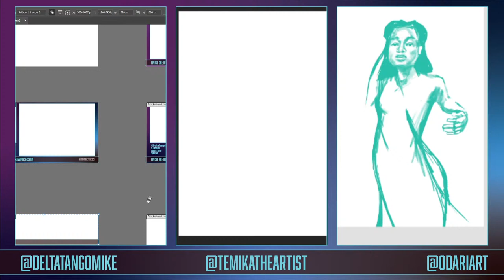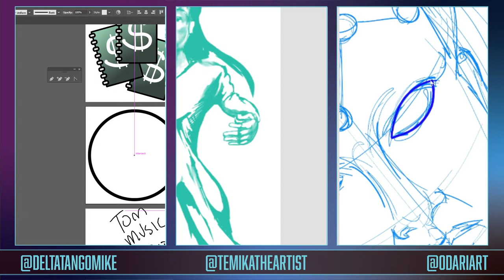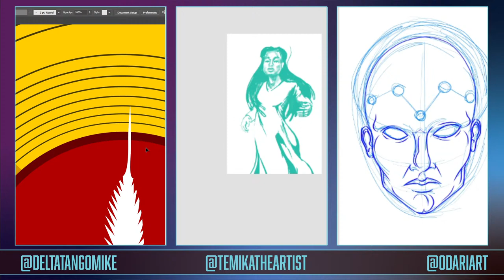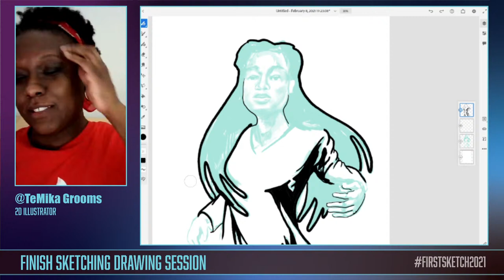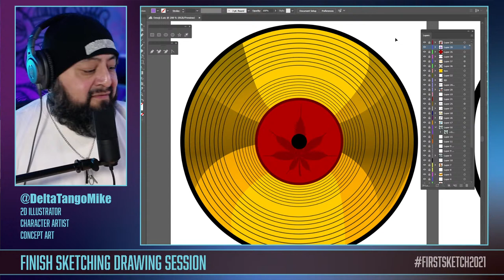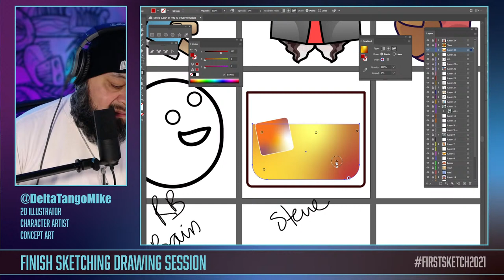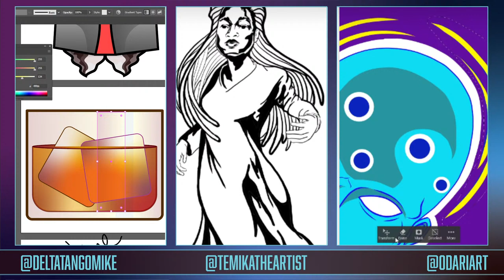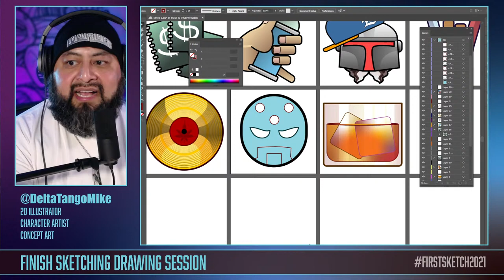Emoji drawing and design with Adobe Illustrator and Adobe Fresco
SketchingandDrawing Session
Feb 8

On tonight’s stream,
drawing in Adobe Fresco for Surface
drawing in Adobe Fresco for iPad
drawing the favorite emojis featuring members of our Discord!

Follow DTM:
@DaCreativeGenius aka @DeltaTangoMike
2d illustrator for branding and marketing projects. Brand Ambassador. Thriving Artist.